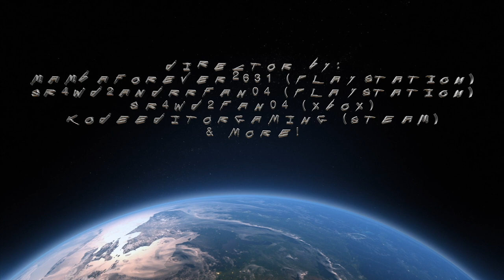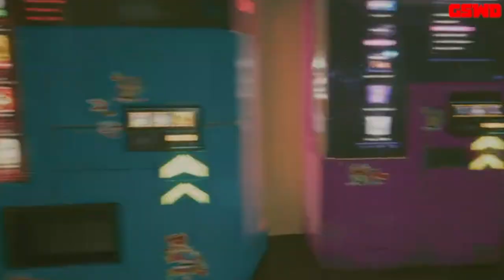EW&TA: Episode 6 - Cyberpunk 2077’s NCX Spaceport in Morro Rock | GSWD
In this episode of Exploring Walkthroughs & Trip Adventures, We are walking to the NCX Spaceport in Morro Rock from Cyberpunk 2077!

Night City International and Translunar Spaceport (NCX) is Orbital Air's flagship investment in North America. It was built between 2045 and 2047 where the majestic Morro Rock volcanic neck, a geological feature sacred to the local Native American tribes, had stood for 23 million years. But it wasn't heartless corpos who gave permission to demolish the rock - Night City authorities did.

In consultation with a group of investors, the Mayor of Night City agreed to sign a contract to construct a mass driver at the site. Orbital Air management was understandably skeptical that rocket-free launches could successfully take place without corporate backing to ensure its profitability. Therefore, the aerospace megacorp proposed to build a civilian spaceport in the process.

Orbital Air only partially fulfilled the deal, however. By taking advantage of several loopholes, the corp cancelled a provision in the arrangement for completing the mass driver's construction. Its rusted, incomplete remains were then eventually dismantled, and OA's monopoly on space colonization remained intact.

Night City International and Translunar Spaceport handles more than 100 million passengers a year and contains three terminals. Terminal A is home to OA TerraLines, a relatively low-cost airlines that provides low-orbit transportation servicies around the globe. Terminal B houses the slightly more expansive OA Tycho and Crystal Palace Direct lines, hauling travelers to the largest lunar city and the famous space station, respectively. Terminal C, on the other hand, is where OA Black and OA HighLines luxury shuttles operate. The purpose and destinations of these flights remain largely unknown, and the cost of that discretion is reflected in the exorbitant ticket prices.